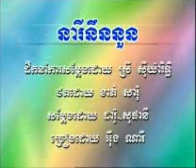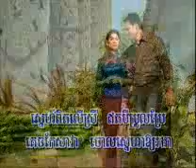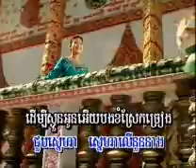នារីនឹមនួន ស៊ិន ស៊ីសាមុត karaoke song, Neary nerm noun